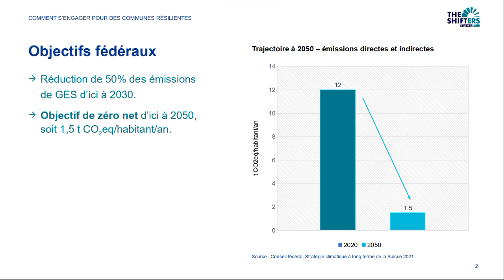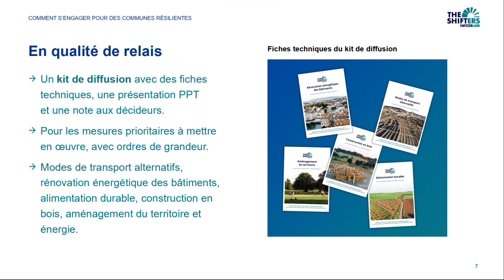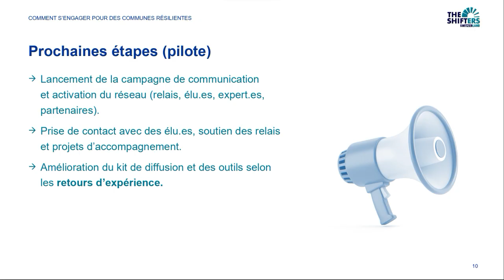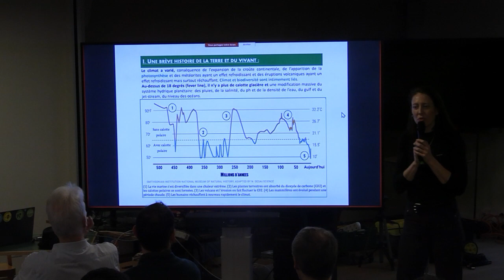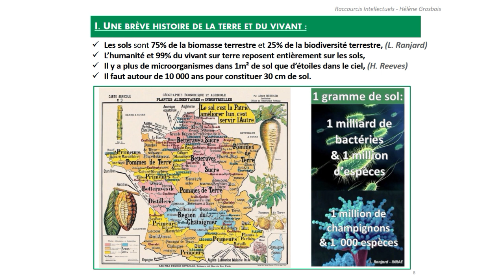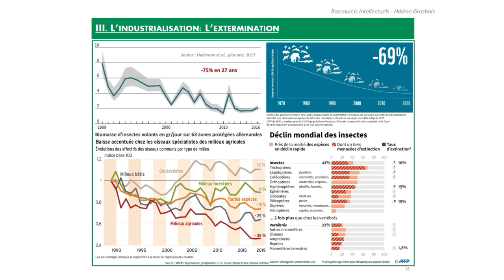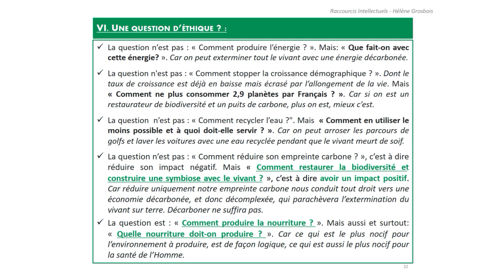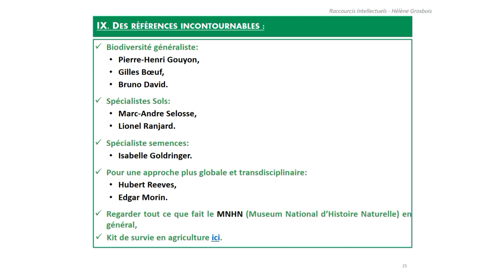The Shift Day 2023 au Tibits à Lausanne, Shift ta commune, Hélène Grosbois + Dominique Bourg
L'association des Shifters suisses vous propose notre 3ème édition à Lausanne.
The Shift Day 2023
Matinée au Tibits Lausanne le samedi 2 décembre 2023.
Les travaux des Shifters,
Regards croisés entre Hélène Grosbois et Dominique Bourg.

Cela fait une grosse vidéo, utilisez les time-code, on va tenter de monter plusieurs vidéos avec les 3 sources.

0:00:00 introduction (Pierre-Yves ELOY, président)
0:01:25 The Shifters Switzerland, c'est quoi ?
0:05:28 Shift Ta Commune (Dylan Battistolo)
0:06:09 - Objectifs fédéraux
0:07:25 - Sources d'émissions
0:08:25 - Adaptation au changement climatique
0:10:52 - Objectifs
0:11:48 - Démarche (comment)
0:15:58 - Portail statistique (exemple de Pully, au hasard...PaKo conseiller à Pully)
0:17:48 - Pour les élus, une évaluation CO2 via bilan comptable (commune recherchée)
0:19:18 - Pour les communes, des outils de changement des esprits.
0:21:01 - Prochaines étapes (pilote)
0:22:21 - Les acteurs du programme, merci
0:24:23 PARTIE 2 - Regards croisés: Hélène Grosbois + Dominique Bourg
0:24:30 - Hélène Grosbois, porte-voix de la nature et de la biodiversité
0:58:41 - Dominique Bourg, Professeur Philosophe Ecologue
1:22:42 PARTIE 3 - Table ronde (bocal à poissons), Q&R
1:24:39 Claude questionne comment arriver à transiter, changer, arrêter de détruire... Education?
1:30:56 Laurent questionne la faim vécue par nos grands-parents et arrières, en Suisse...
1:33:42 Dominique raconte la Champagne pouilleuse, la révolution verte, la permaculture...
1:36:42 Hélène raconte la faim, les aides agricoles, les alternatives agricoles...
1:40:33 Hélène parle du mythe agricole: "Révolution verte nécessaire pour nourrir le monde"
1:44:02 PaKo relai 2 questions internet: Population et limites planétaires
1:48:50 Cynthia réclame des solutions et de l'espoir.
1:49:50 Dominique expose multiples approches positives

Il y a eu encore des échanges que nous allons monter dans d'autres vidéos :) A venir.